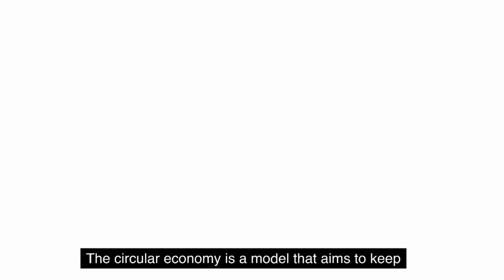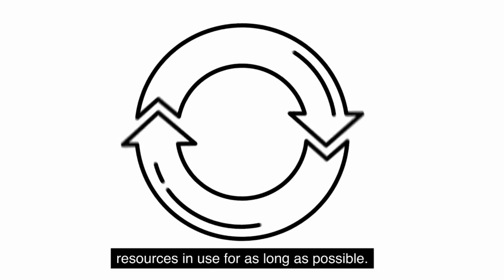Bamboo: Sustainable Materials for the Future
The video discusses the potential of bamboo as a sustainable material and its role in the circular economy. Bamboo is a renewable resource that grows quickly and has little environmental impact. It is biodegradable and compostable, making it a good choice for environmentally friendly products. Bamboo has a wide range of applications, including clothing, textiles, building materials and furniture. The circular economy model is being discussed, which aims to use resources for as long as possible, and bamboo fits well with this model. However, the use of bamboo comes with challenges and constraints, such as sourcing, availability, and specialized equipment for processing and manufacturing. Despite these challenges, the use of bamboo as a sustainable material is worth exploring because of its potential benefits.